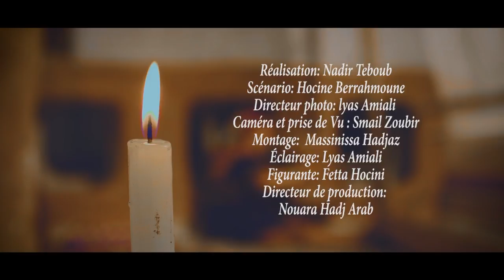Algérie CLIP Malek Kezoui yemma 2017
TN PROD Est une société de production audiovisuelle qui fédère une équipe de réalisateurs, producteurs, et techniciens, dans la communication audiovisuelle, spécialiste de l'enregistrement voix-off professionnelles sur tous supports et sous toutes ses formes
Création et production d'ambiances sonores, spots publicitaires audio, messages d'attente téléphonique, voix-off pour films institutionnels, documentaires. Nous proposons également des systèmes d'accueil téléphoniques sur mesure "clefs en main" pour les PME/PMI désireux de s'offrir des services haut de gamme.
Nous mettons en place des équipes de tournage, de montage pour réaliser vos films Spots institutionnels, clips, publicité, court-métrage, captation de concerts, documentaire. Des graphistes et infographistes i, plaquettes, brochures, habillages, animations 3D, images de synthèse. Des photographes interviendront pour capter l'instant d’événements importants de votre entreprise. Pour tout devis, nous contacter.
Conseil et réalisation audiovisuelle.
Vidéo professionnelle
Film entreprise, institutionnelle publicité clip (vitrine interactive, salon) Internet événement reportage documentaire
Projet personnalisé
Haute définition
Tous supports : DVD Blue-Ray HD-DVD Wave, Mp2, MPEG, MP3.
La qualité de l’accompagnement (écoute, conseils)
L’efficacité d’une équipe (prise de vues, montage, réalisation de plateaux)
Des solutions pragmatiques, économiques .
Production et prestation audiovisuelle.
Film, documentaire, prestations techniques, tournage HDV, post production protools
Production plu-ri média idéale pour concevoir et réaliser votre communication audiovisuelle. Toutes les ressources techniques de la vidéo professionnelle, et humaines à votre disposition. Postproduction 2D et 3D intégrées.
Enrichir vos supports de communication par le Son et la vidéo.
Valorisez votre image, diffusez vos valeurs, dynamisez votre communication avec le reportage événementiel (mémorisez l’événement, profitez de la force des images), l’allocution vidéo (soyez novateur, différent, convainquez), la captation d’événementiel Multi cameras (mettez en scène votre organisation), le portrait (transmettez votre passion, suscitez l’intérêt, créez l’envie)…
votre demande, étude de faisabilité, adaptation à votre budget.